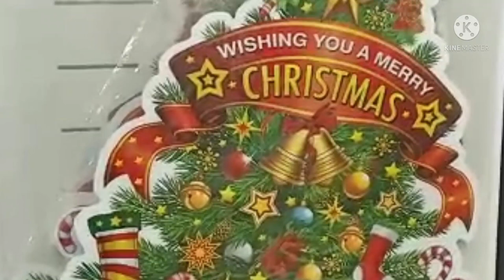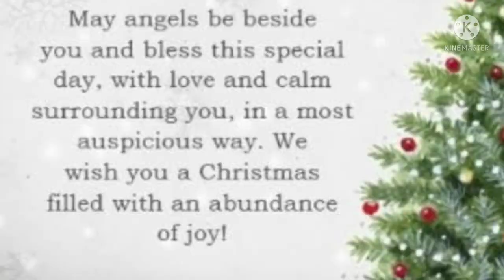Merry Christmas December 2021